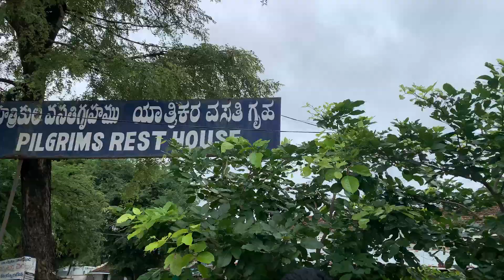Medak Cathedral Church